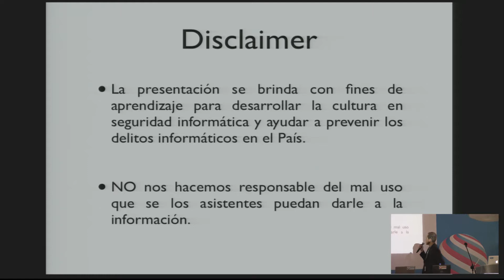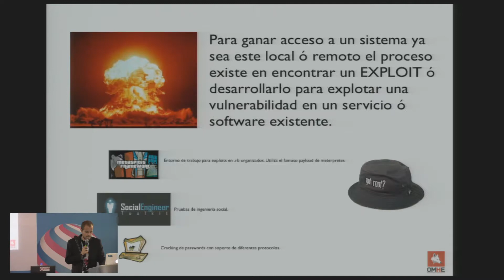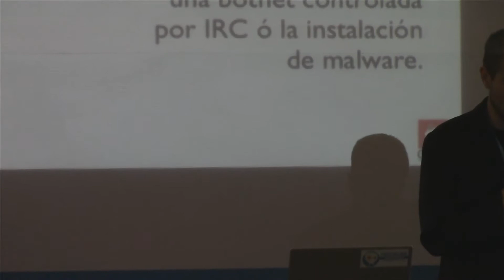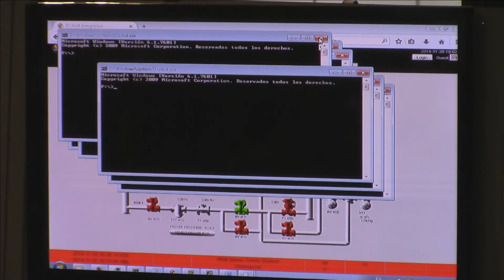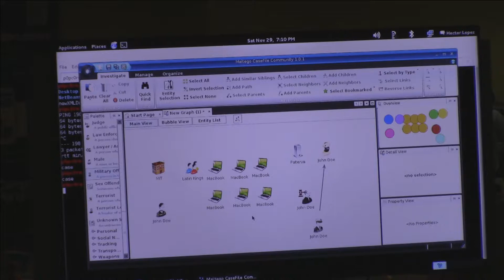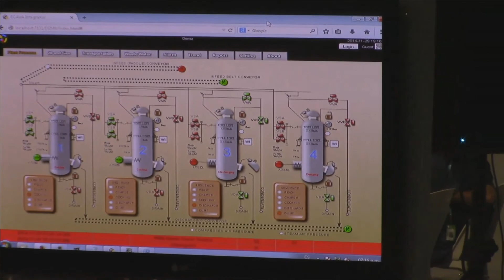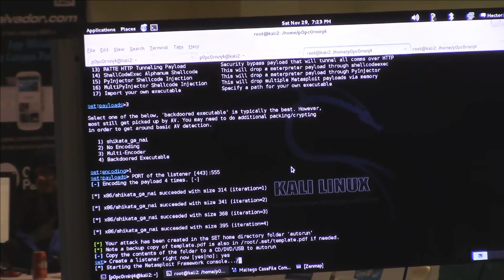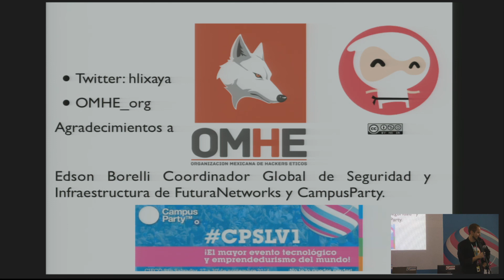CPSLV1 - Demostracion Hacking Colaborativo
CPSLV1 - Demostracion Hacking Colaborativo: Ataque y Defensa de Hacking Teams en Vivo